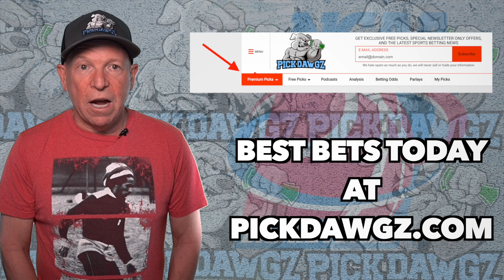Ohio State vs Bowling Green 11/15/21 Free College Basketball Pick and Prediction CBB Betting Tips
The Bowling Green Falcons on the Ohio State Buckeyes in Monday Week 1 College Basketball Action. Get Mitch's College Basketball Pick and Prediction for this game.